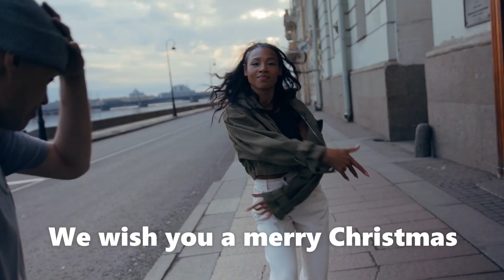We Wish You a Merry Christmas with Mr. Max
Let's clap, stomp, and hop as we wish each other a merry Christmas!